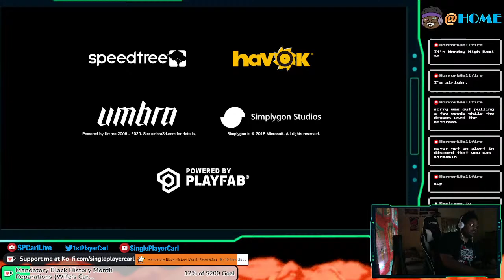Carl @ Home: 6d to POE, VsChat Soon | !voice, !coach, !research